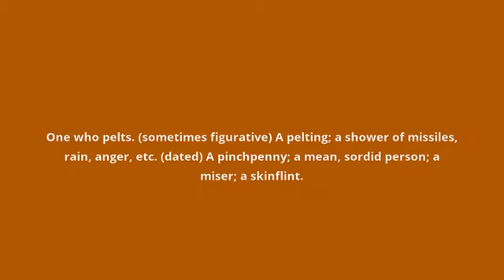what is the meaning of pelter